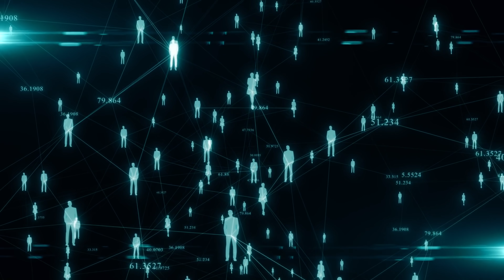(開啟字幕) 中國、白俄、朝鮮、敘利亞、委內瑞拉等兄弟國籲調查加拿大「種族滅絕」原住民事件，20210627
2018年獲中國經濟思想史優秀（一等）著作獎，研究題目包括經濟思想、經濟史、政治經濟學，出版著作二十一部，論文三十餘篇。英國權威出版社 Routledge給予 "中國和西方頂尖學者（leading Chinese and Western scholar）" 的評價。